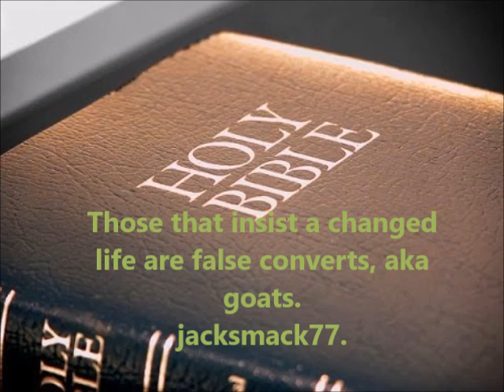Those who insist on a changed life are false converts, aka goats.